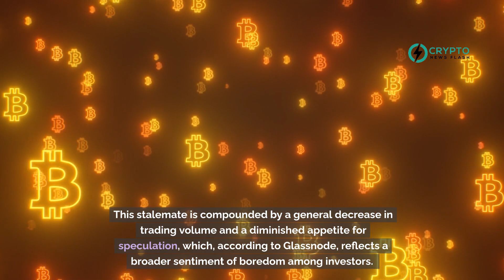Bitcoin Price Plateaus at $64,807 Amid Dominant Cash-and-Carry Trading Strategy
Bitcoin's price remains in a standstill due to a combination of factors including the prevalent cash-and-carry arbitrage strategy, where investors buy Bitcoin and simultaneously sell futures contracts. This has stabilized prices despite substantial inflows into crypto investment products. Glassnode's data shows that this balance between buying and selling forces keeps the market range-bound. Furthermore, Bitcoin is currently trapped between two significant trading levels: a support zone at $61,000 to $65,000 and a resistance area between $65,100 and $72,500. This stalemate is compounded by a general decrease in trading volume and a diminished appetite for speculation, which, according to Glassnode, reflects a broader sentiment of boredom among investors. This equilibrium has resulted in Bitcoin’s price stabilization and lack of volatility.